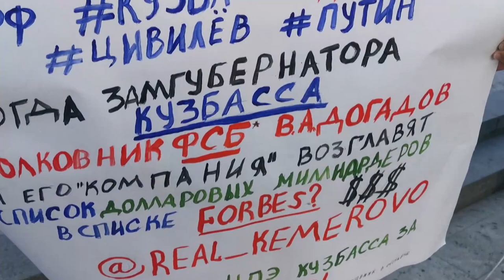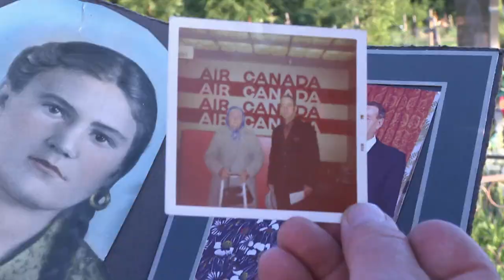Why residents of a Siberian mining town tried to come to Canada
Residents of a mining town in Siberia asked Canada for help two years ago to save them from poverty and constant pollution, but Ottawa said it couldn’t help. Since then, the residents say they’ve given up hope and they’ve been forgotten by their own government.